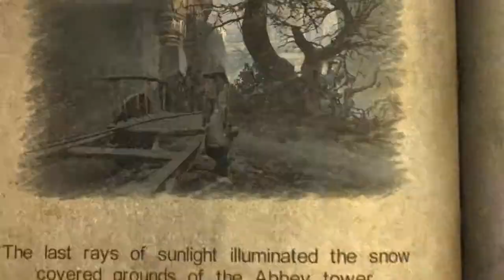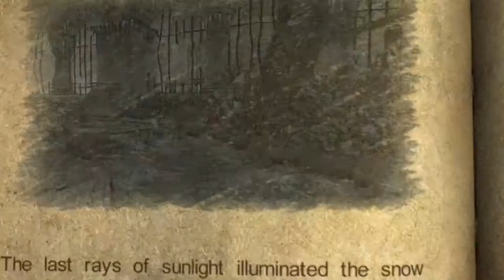Castlevania Lords of Shadow EP.23 | Confession booth